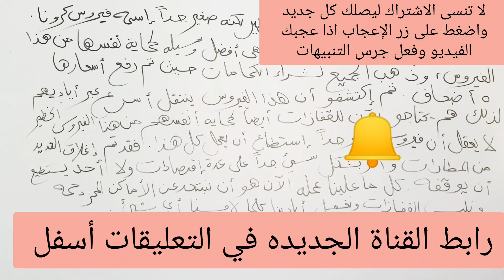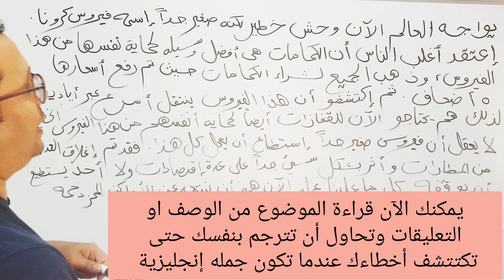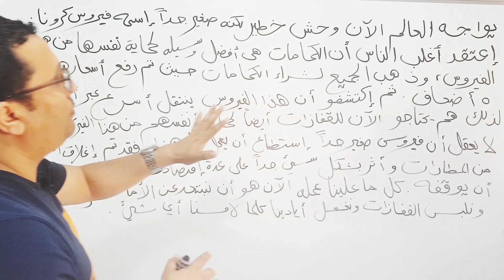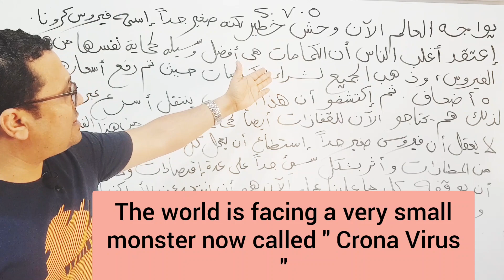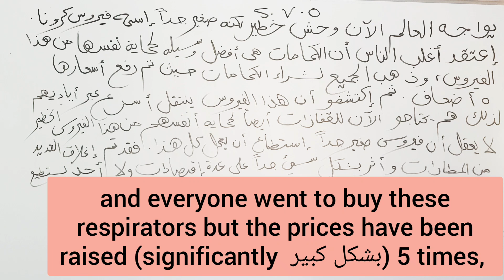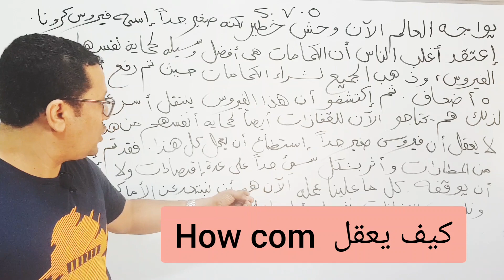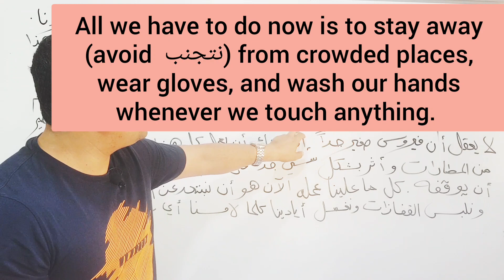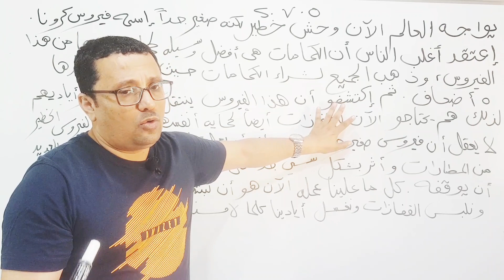أجمل فرصة تكتشف مستواك الحقيقى في اللغة الإنجليزية!أكثر من ١٠٠ كلمةإنجليزية-المستوى الخامس حقلة45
يواجه العالم الان وحش صغير جدا اسمة فيروس كرونا
اعتقد اغلب الناس ان الكمامات هي أفضل وسية لحماية أنفسهم من هذا الفيروس، وذهب الجميع لشراء الكمامات حيث تم رفع أسعارها 5 اضعاف ثم اكتشفوا ان هذا الفيروس ينتقل أسرع عبر اياديهم لذلك هم يحتاجوا القفازات أيضا لحماية انقسهم من هذا الفيروس الخطير.
لا يعقل ان فيروس صغير جدا استطاع ان يعمل كل هذا، فقد تم اغلاق العديد من المطارات وأثر بشكل سيء جدا على عدة اقتصادات ولا  احد يستطيع ان يوقفه. كل ما علينا عملة الان هو ان نبتعد عن الأماكن المزدحمة ونلبس القفازات ونغسل ايادينا كلما نلمس أي شيء.

رابط درس (هذا الفيديو سيجعلك محترف عند قراءة او نطق اي كلمة انجليزية وسيكون مرجعك الدائم) هو :

رابط (ستجتاز مستوين في اللغة الإنجليزية على الأقل اذا استوعبت هذا الدرس جيدا-المستوى الثالث(الحلقة رقم ٢٣)